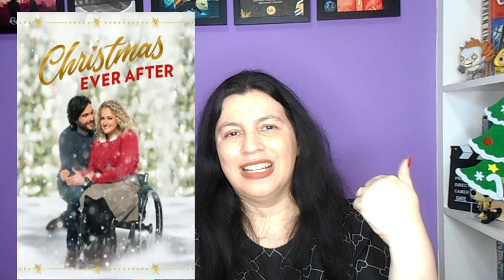Os 10 Melhores Filmes vistos em 2021 🎬retrospectiva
·➡️Assine o Kindle Unlimited
➡️·Assine o Amazon Prime
·➡️O Kindle que Uso - 10ª Geração
·➡️O modelo da minha Alexa